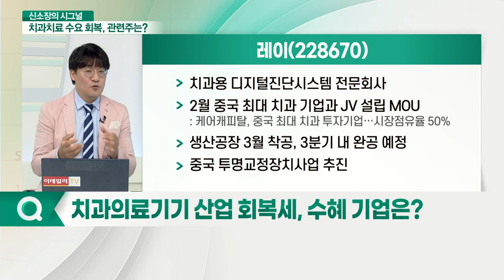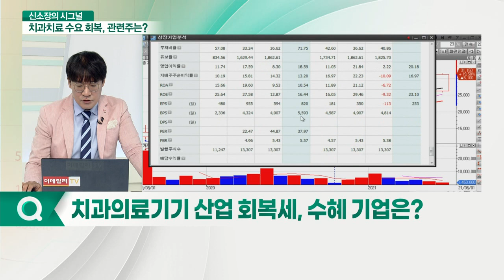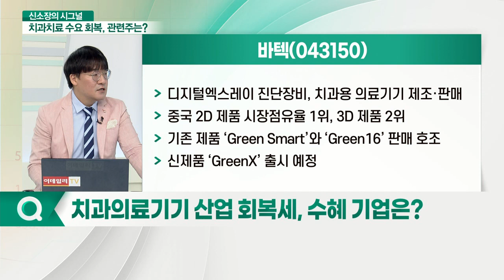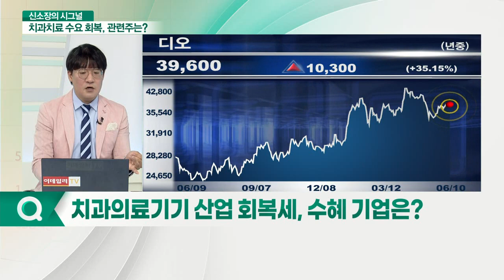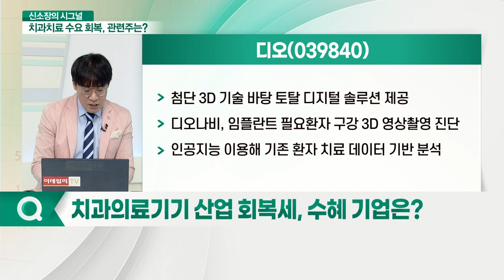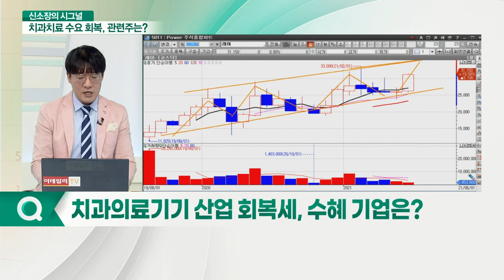"일상 복귀, 치과 진료 정상화" 치과 의료기기 관련주 영향은?_신소장의 시그널 (20210610)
Q. 코로나 백신 보급 후 치과 진료 정상화?

Q. 치과의료기기 산업 회복세, 수혜 기업은?

레이(228670)
- 치과용 디지털진단시스템 전문회사
- 2월 중국 최대 치과 기업과 JV 설립 MOU
- 생산공장 3월 착공, 3분기 내 완공 예정
- 중국 투명교정장치 사업 추진

바텍(043150)
- 디지털엑스레이 진단장비, 치과용 의료기기 제조·판매
- 중국 2D 제품 시장점유율 1위, 3D 제품 2위
- 기존 제품 ‘Green Smart’와 ‘Green16’ 판매 호조
- 신제품 ‘GreenX’ 출시 예정

디오(039840)
- 첨단 3D 기술 바탕 토탈 디지털 솔루션 제공
- 디오나비, 임플란트 필요환자 구강 3D 영상 촬영 진단
- 인공지능 이용해 기존 환자 치료 데이터 기반 분석